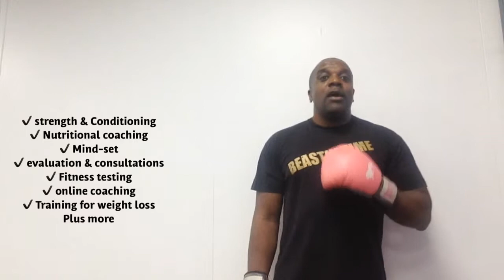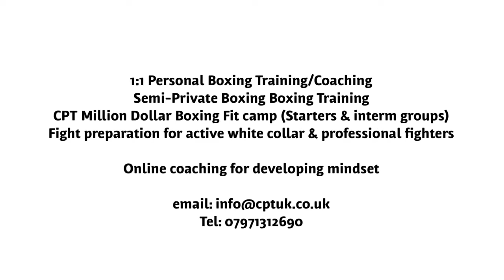CPT Performance Boxing are you up for training ? Motivation | weight loss | Nottingham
CPT Performance is a Mindset, Boxing, and nutrition provider in Nottingham and the Midlands area. We work with Beginners through to world class athletes also work with people who are looking at increasing fitness, losing some weight, increasing strength and having a better understanding of nutrition, also if you are a fighter that needs to preparation for contests and need too peak on fight night, CPT performance caters for you with boxing training in nottingham. Feel free too contact, don't if you have never laced up a glove before, also if you want to learn too box without the pain, again get in touch